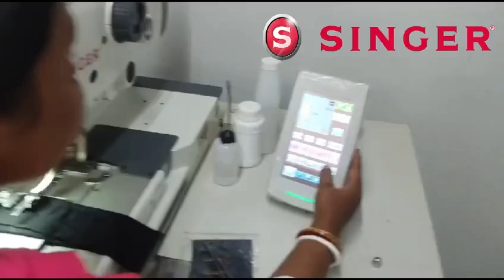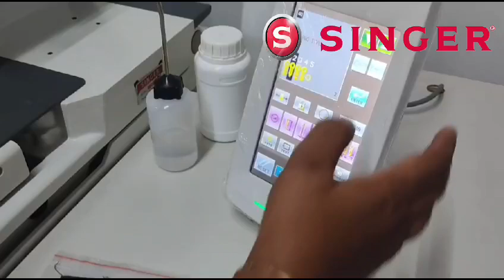Singer Eylet button hole machine / Eye button hole